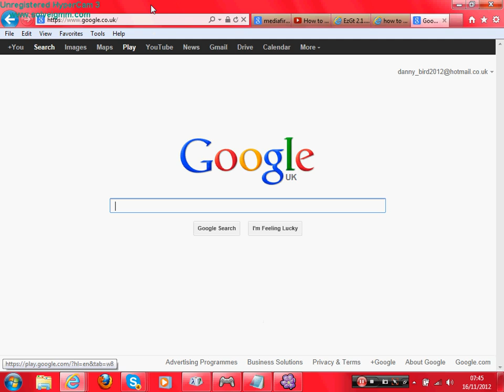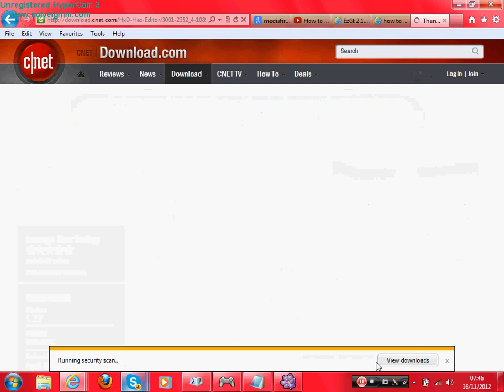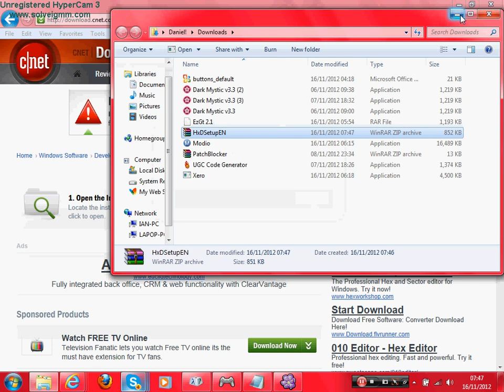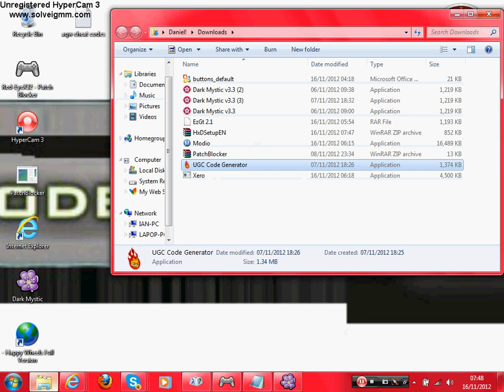How to Download HxD Hex Editor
Sorry About The Shitty Graphic My Computer is full of crap